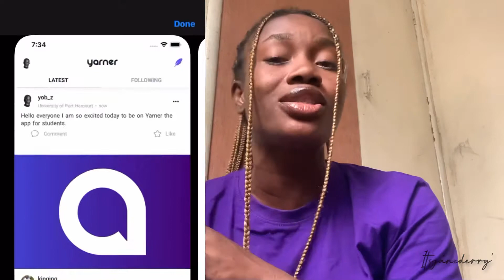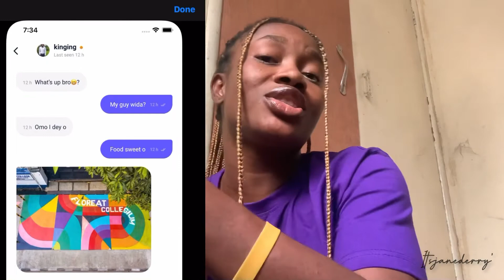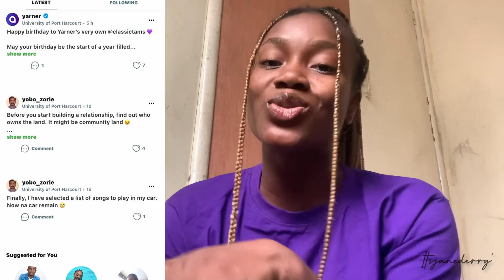LET’S YARN : YARNER APP , WHAT IS THE APP ABOUT , WHAT I THINK OF THE APP + YARN ABOUT IT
HEY BABES
How to use Yarner , I try to explained every features on app , just like any other app ( instagram, Facebook, Twitter ). Yarner has the latest , following , trending , messages, notification , create yarn and more.
Yarner has no algorithm or rules that resists your followers.

PREVIOUS VIDEO :
MOVIE:COMING TO AMERICA 2, KADA CINEMA, PORT HARCOURT PLEASURE PARK + CELEBRATING 1 YEAR ON YOUTUBE

BRANDS MENTIONED

Download link

I use PiggyVest to save & invest securely. Sign up with my link and get ₦1,000.00 to start your own savings journey

To get your ₦1,000.00 you have to complete your registration and save at least  ₦100.00

“But He said, What is impossible with men is possible with God. [Gen. 18:14; Jer. 32:17.]”
‭‭Luke‬ ‭18:27‬ ‭AMPC‬‬

MUSIC FROM INSHOT :

Cuba by ASHUTOSH

I also have an INSHOT COURSE  ;  ₦10,000 / $30 ( send a Dm on instagram or mail )

If you’re NEW here , Hey babe itsjanederry I’m a lifestyle content creator currently living in Port Harcourt, Rivers State Nigeria.

 PORT HARCOURT  , LIFESTYLE,  , LIFE IN PORT HARCOURT, LIKE , FOLLOW , LEAVE A YARN , SUBSCRIBE, NIGERIAN VLOG , READY FOR FIRST SEMESTER EXAMS , FILMING PORT HARCOURT IN THE NIGHT , FIRST SEMESTER IN UNIPORT , LIFE OF A UNIPORT STUDENT , UNIVERSITY OF PORT HARCOURT , JANEDERRY VLOG , LIVING IN PORT HARCOURT CITY NIGERIA , AROUND PORT HARCOURT CITY IN A DAY 2021 , EASTERN GARDENS PORT HARCOURT, GETTING CROISSANT , HOW TO USE TIKTOK